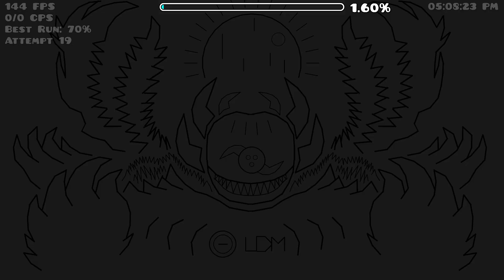Beast Mayhem II by HHyper (Hard Demon) 100%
impossible demon